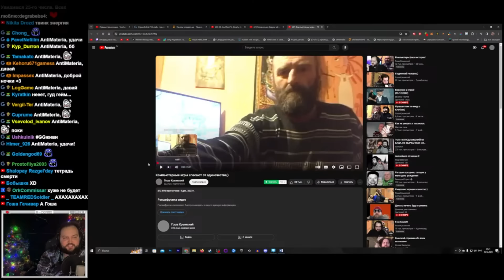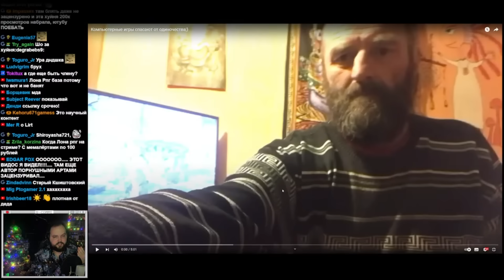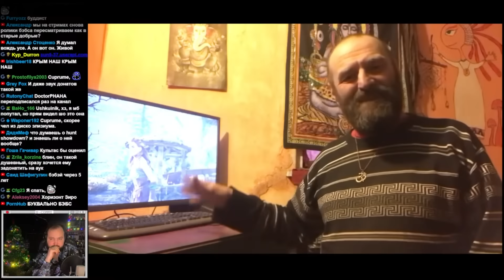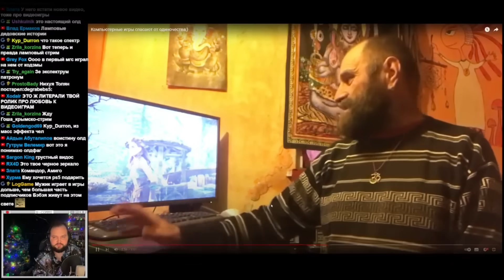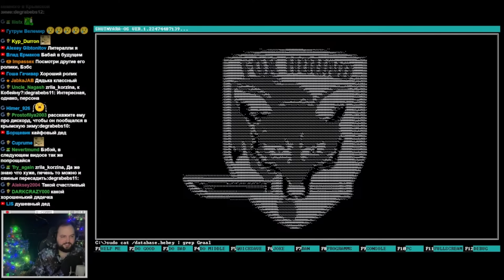Бэбэй смотрит - Компьютерные игры спасают от одиночества;) (Гоша Крымский)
Бэбэй смотрит видео Гоши Крымского под названием 'Компьютерные игры спасают от одиночества ;)'.